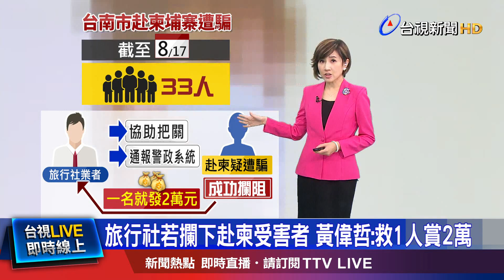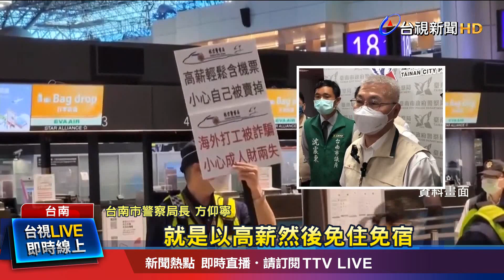歷劫歸來! 男:不說手機密碼被打到頭破血流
國人赴柬浦寨，遭詐騙案件，層出不窮，光是台南市截至17號，警察局受理的案件，就有33人受害，其中只有3人，成功獲救返台，對此，台南市長黃偉哲也祭出重金獎賞，全面啟動攔阻海外求職詐騙，呼籲旅行社只要協助把關，根據規定成功攔下一名受害者，就發兩萬元獎勵金，另外，為了全面預防國人受害，台南市府也開始另案規劃，讓一般民眾也加入攔阻行列。